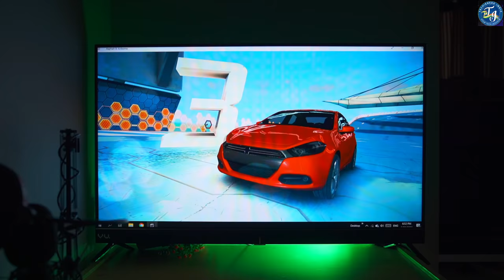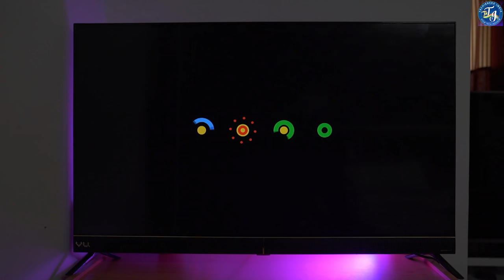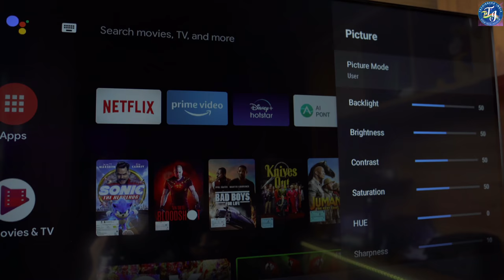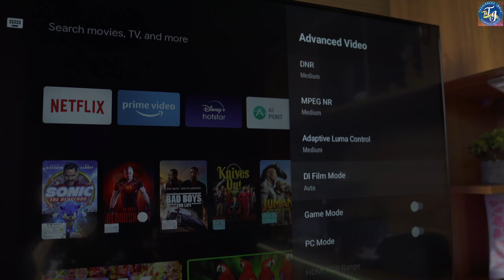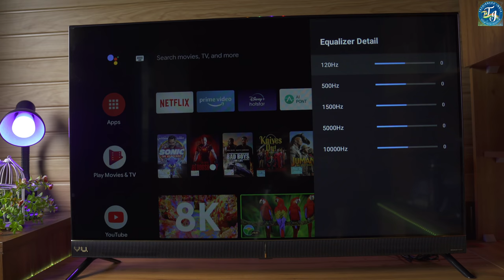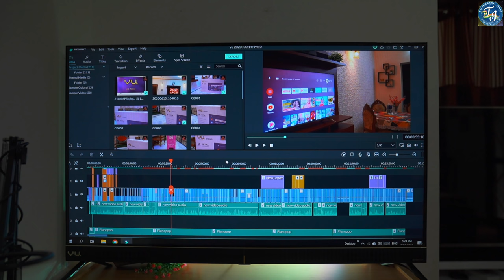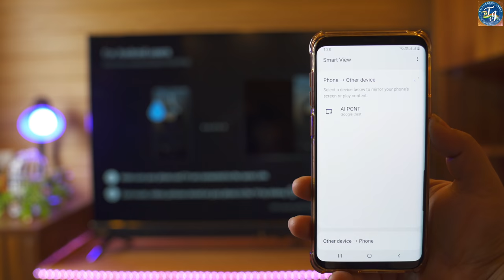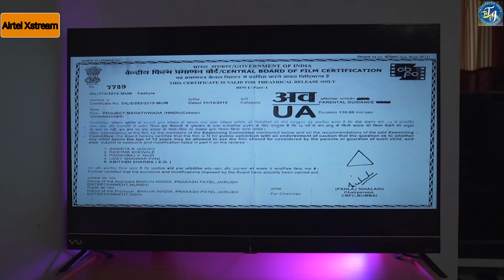Vu Cinema FHD TV 2020 In-depth Review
techiebeez  --~--
Vu Cinema Full HD 43 Inch TV Complete Review Best Budget Gaming TV India
Vu Cinema 43 inch gaming performance

 Purchase Link:-
Vu Cinema 80cm (32 inch) HD Ready LED Smart Android TV  (32UA)

Vu Cinema 108cm (43 inch) Full HD LED Smart Android TV  (43UA)
india

Thank you so much💖
Techiebeez India

STAY TUNNED
KEEP SUPPORTING